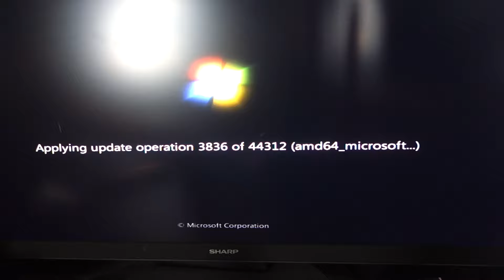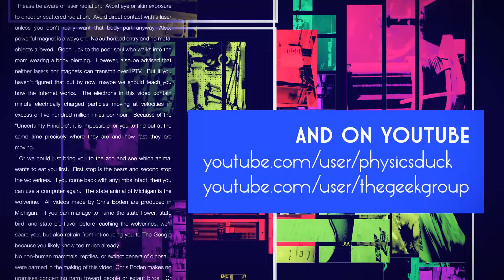Captain's Blog 4 19 2017 Big Kuka Comes Back Together